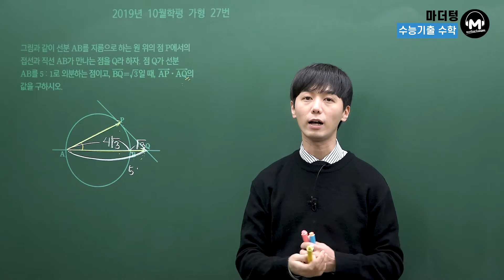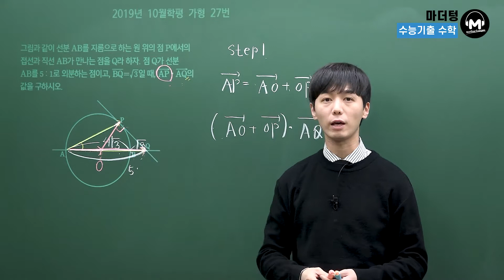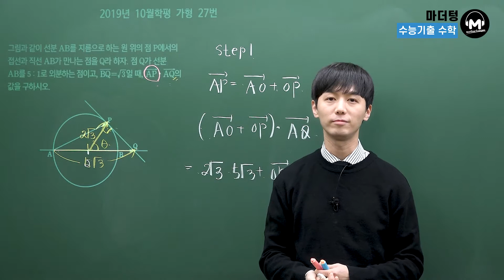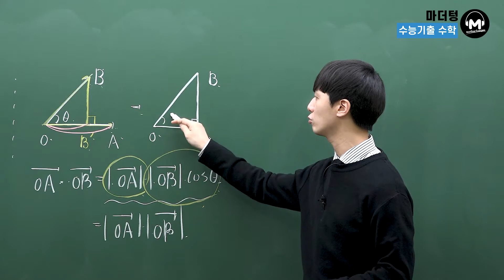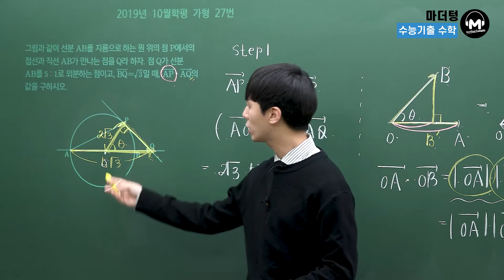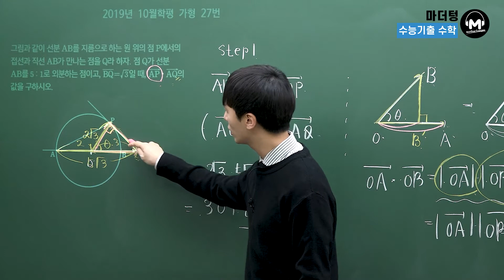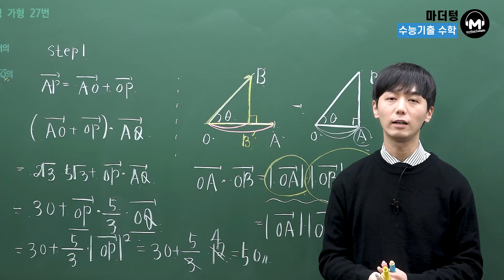[마더텅] [기하] 2019년 10월학평 가형 27번 (해설 : 손광현 선생님)